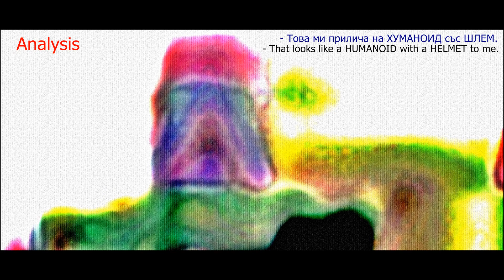UFO Real ALIENS